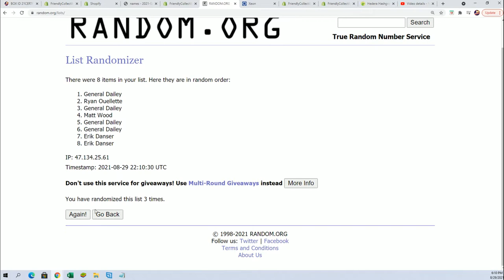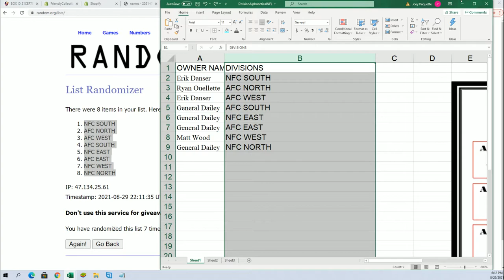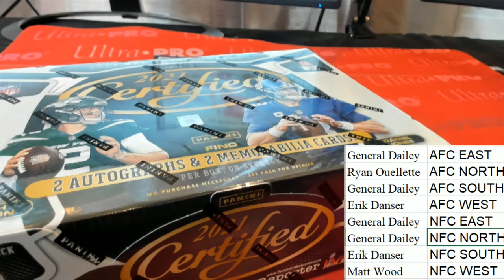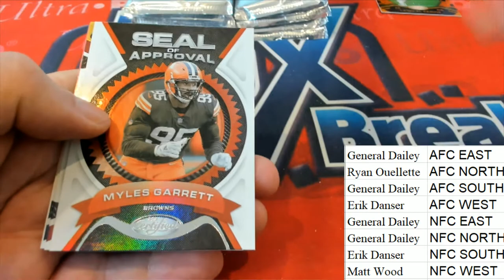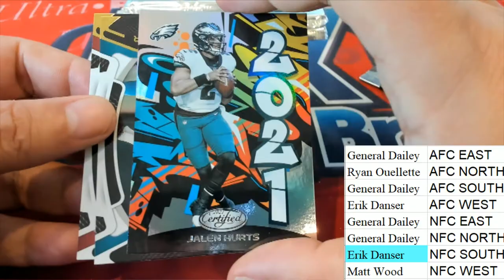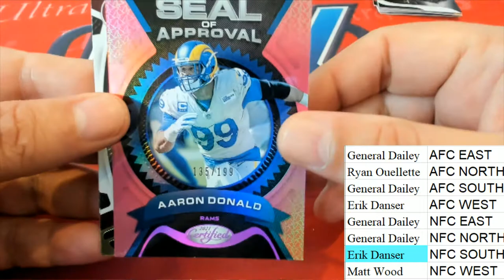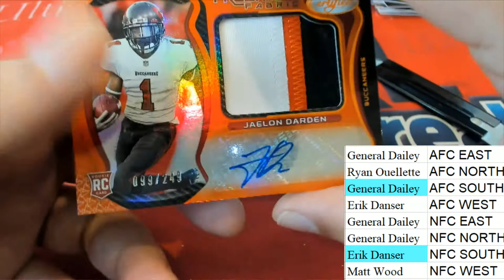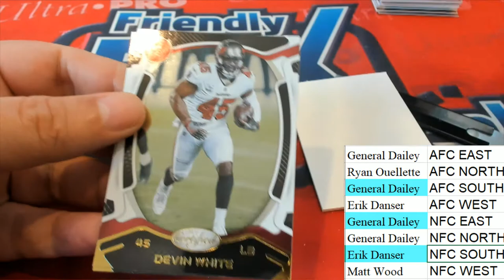BOX ID 21CERTFBRD213 2021 Panini Certified Football